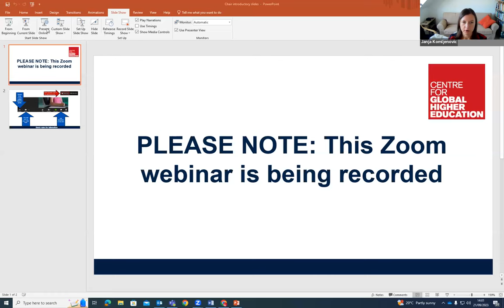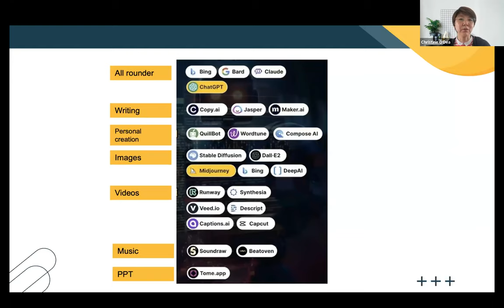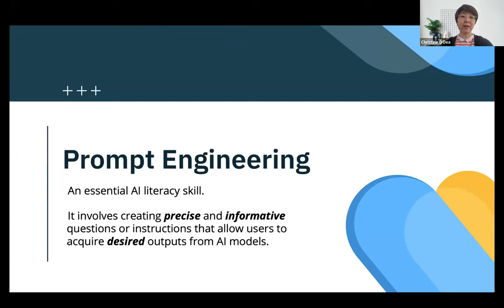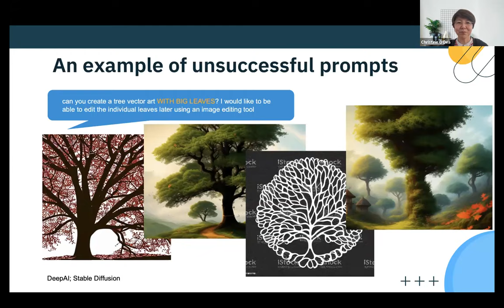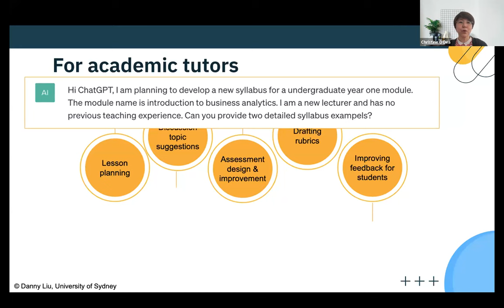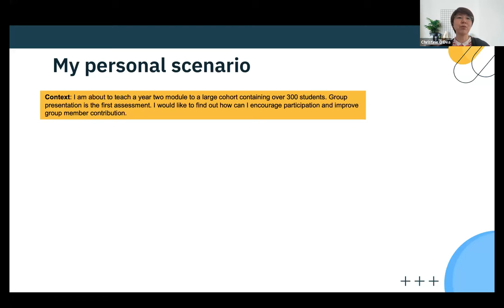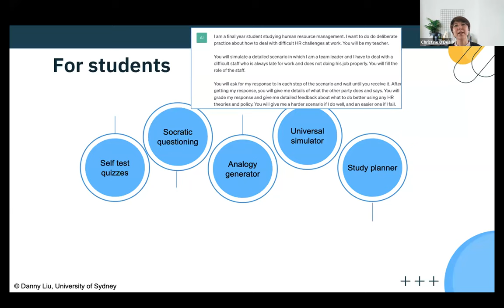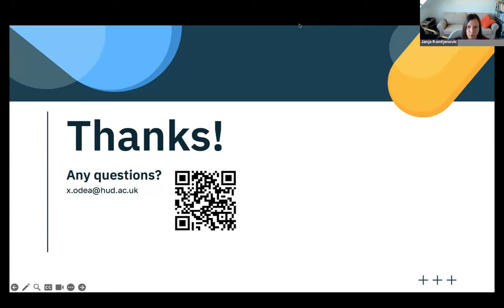ChatGPT and generative AI in higher education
21 September 2023
Christine O’Dea,, University of Huddersfield, UK

AI prompting skills are considered one of key AI literacy skills that graduates need to develop in the age of GenAI. AI prompting skills refer to the ability to write questions/prompts that can generate the most appropriate, relevant and coherent answers from generative AI tools. The job market, across different industries, has already seen a big increase in demand for AI prompt engineers. This webinar will be centered around AI promoting skills, with an emphasis on university students. It will cover the following areas: 1) a brief introduction to AI literacy and prompt engineering; 2) examples on how to write effective AI prompts; and 3) curriculum design relating to AI promoting skills.